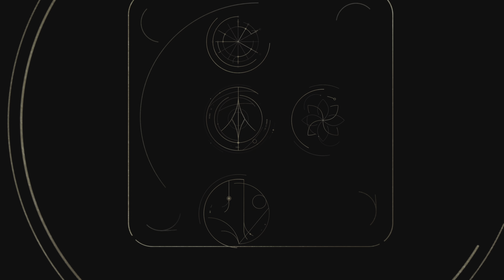STAR WARS Jedi: Survivor - Part 37: Der Kuss